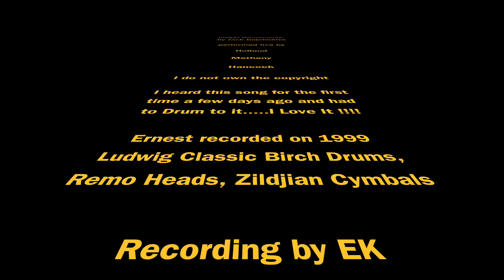EK Play along Indigo Dreamscapes by Jack Dejohnette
Indigo Dreamscapes by Jack DeJohnette

DeJohnette, Holland, Metheny and Hancock. Live

Overdub Drumming, Recording, Editing and Mastering by Ernest Klein
I heard this song a couple days ago and fell in Love with it.

ehk2015